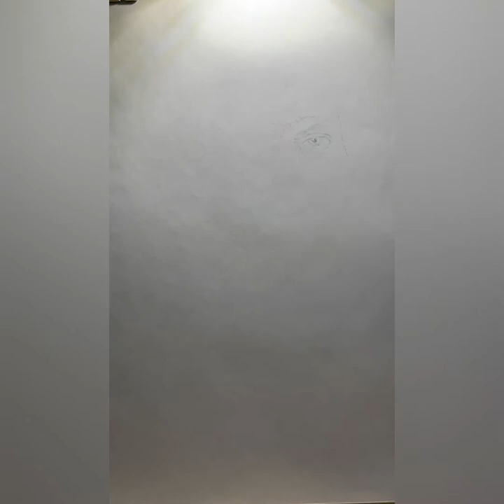🇩🇰ART BY EVANGELOS PENCIL SKETCH PORTRAIT DRAWING OF FAMOUS DANISH DIRECTOR Thomas Vinterberg🍀